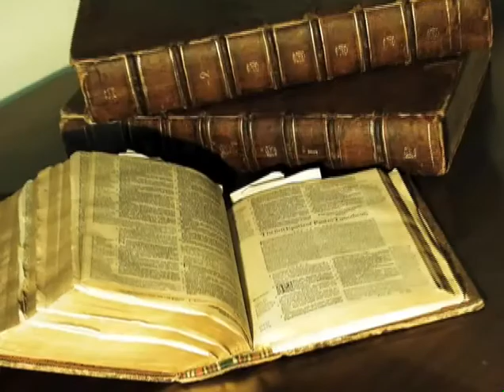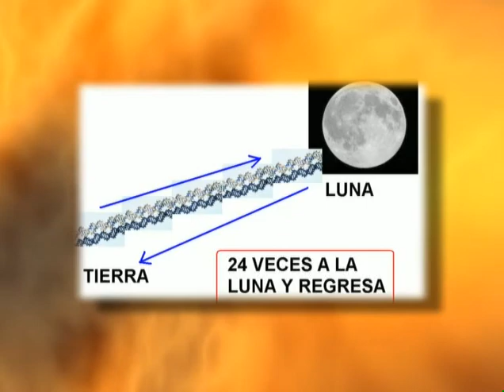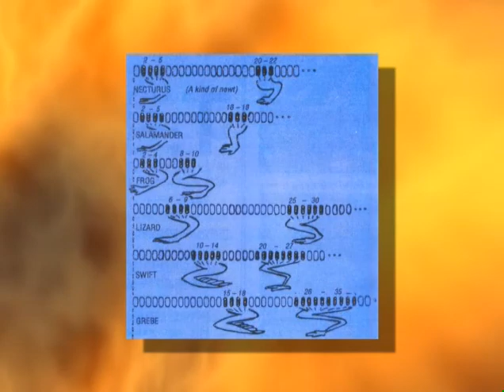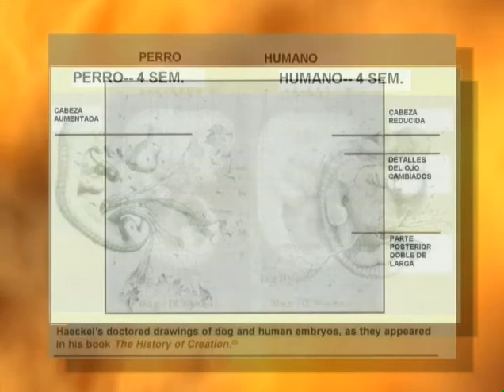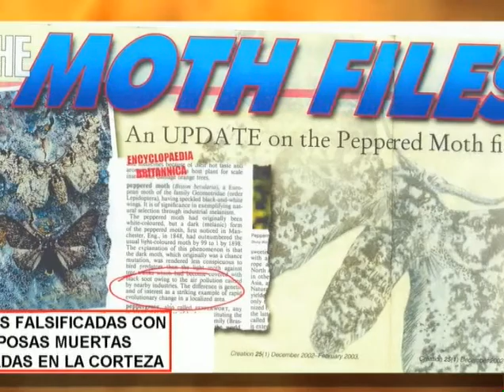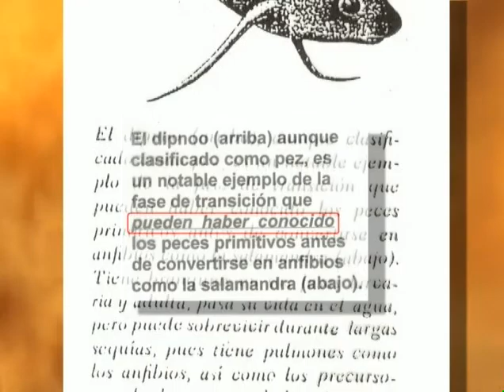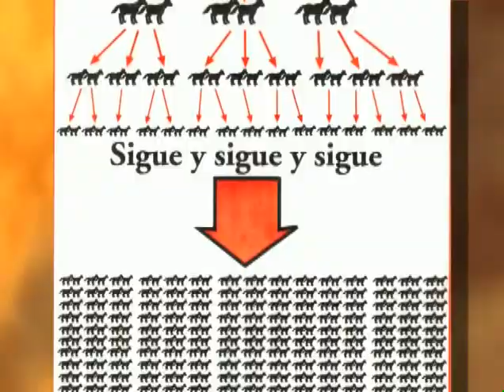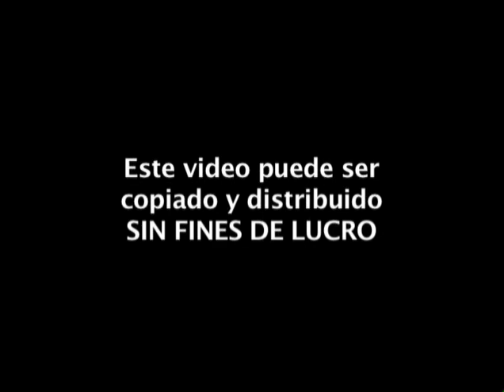Creacionistas 08 Las mutaciones producen cambios y variedades, pero no la evolución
Aún, no pueden "sumar" para hacer otras especies. Dios dijo primero "Según su especie"